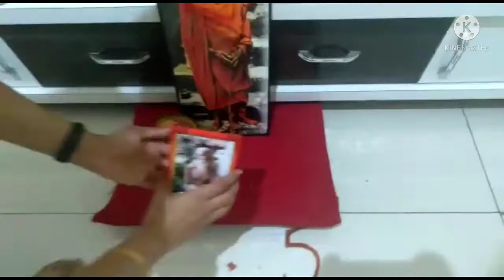How I do my Anusham Pooja